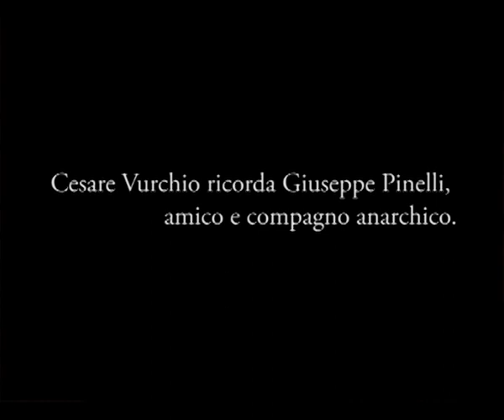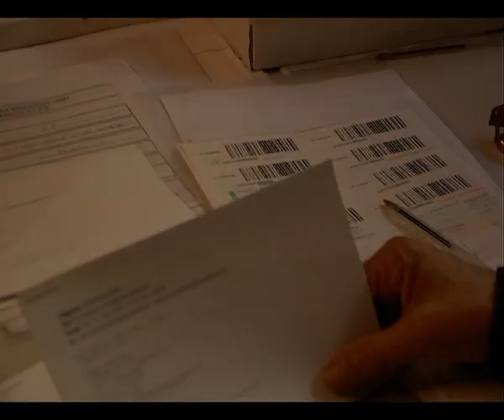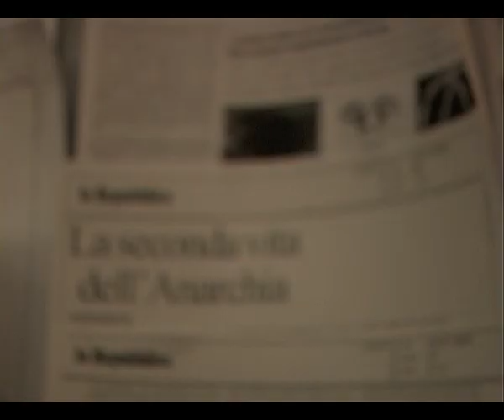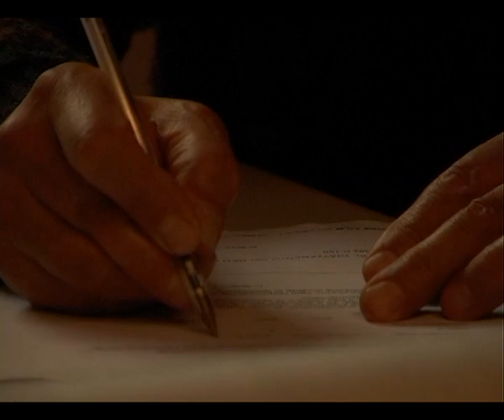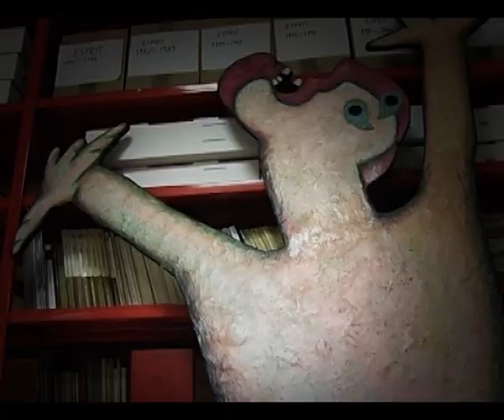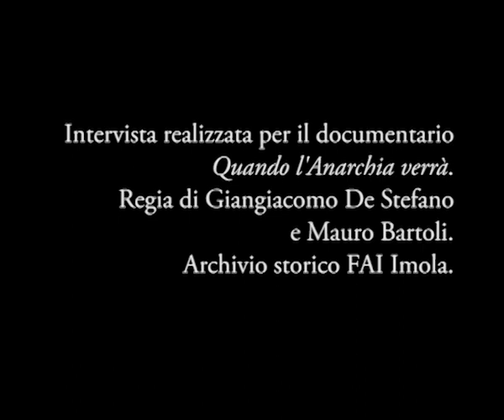Strage di Piazza Fontana 1969 - Intervista a Cesare Vurchio (2013)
Intervista a Cesare Vurchio amico e compagno di Giuseppe Pinelli

Per saperne di più sull'argomento:
Luciano Lanza, Bombe e segreti, piazza fontana: una strage senza colpevoli, Elèuthera (2009)